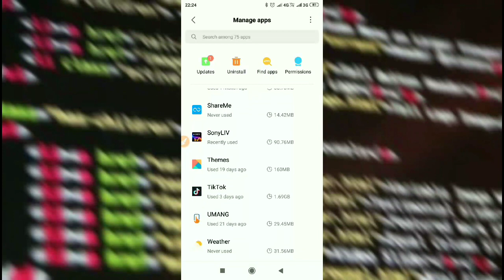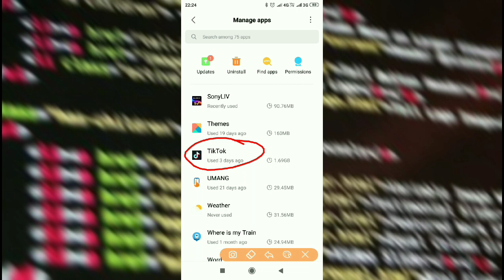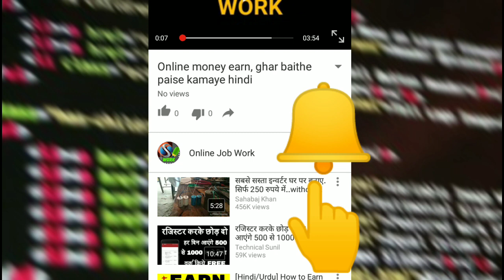भारत सरकार ने Tiktok पर लगाया प्रतिबंध !! Indian Government imposes ban on Tiktok application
Hello Friends
Dosto Bharat Sarkar ne Tiktok application par ban laga diya hai ab ise koi bhi play store se install Nahi kar payega or Jo ise use kar rahe hai in sabhi ko apne phone se ise uninstall Karna hoga, lekin is application ko uninstall Karne se pehle apko ek kaam jarur Karna hai Nahi to aap ko pareshani ho Sakti hai, to chaliye dekhte hai or samjhte hain.

धन्यवाद